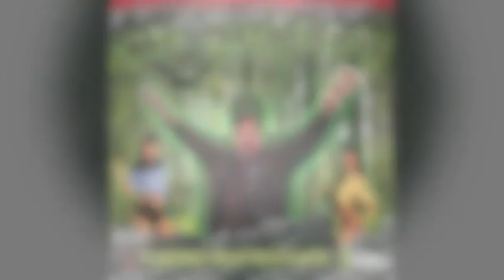MC Bomber - Braune Punkte (prod.by Tis L) - PBT#3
Beat: Tis L